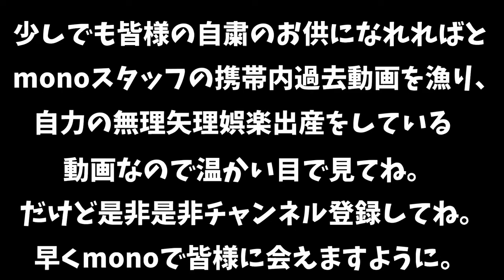【自力の娯楽出産】【自粛のお供】mono紹介動画≪四谷mono編≫ | 濱川ケムリ「ブーケガルニ」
※こちらの動画は移行前の旧池袋monoチャンネルのもので
2020/5/9にUPされていたものを転送したものです。

東京の池袋にある ライブハウス「池袋 LiveHouse mono」。
※この作品は四谷monoでの映像です。

本日2020年5月9日現在。
monoは両店舗共、コロナウイルスにより営業を自粛しております。
非常事態宣言も出され、自粛真っ最中の皆様の、
少しでも自粛のお供になれば
と思い、携帯の過去動画を漁り、動画を作成しております。
自力の無理矢理娯楽出産です。
過去にこのチャンネルにUPしている動画も
アーティスト紹介以外は全部くだらないので
どーしよもなく暇な自粛のお供にどーぞです。
やっぱり、どーしよもなく、くっだらなくても、
エンタメを届けたい。

緊急事態宣言が伸び、自粛期間が延長されたため、
池袋monoの前身店舗、
四谷mono(東京オリンピック都市開発のため、池袋monoに移転閉店)、
でのライブ映像を配信させて頂きます！
本日は元スタッフで今は地元愛媛で頑張っている
濱川ケムリの「ブーケガルニ」。